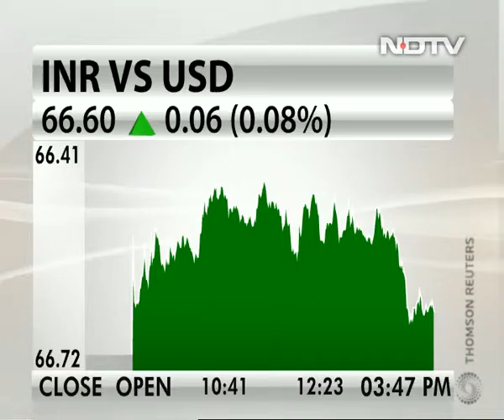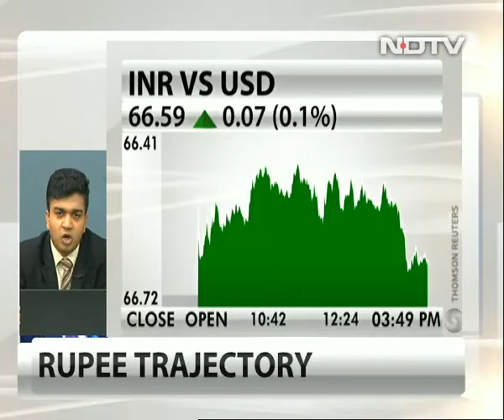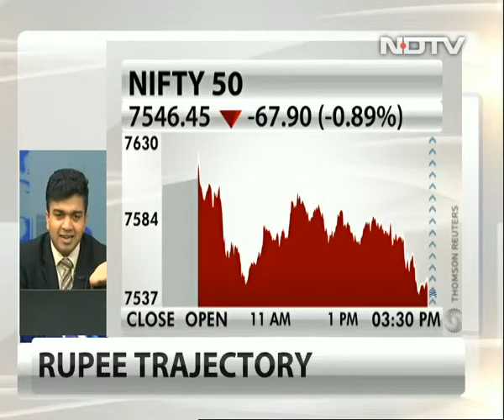RBI measures to help bond markets: Ashutosh Khajuria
Ashutosh Khajuria, ED of Federal Bank, speaks about his outlook for bond markets after the Reserve Bank of India announced steps to ease liquidity in the banking system.